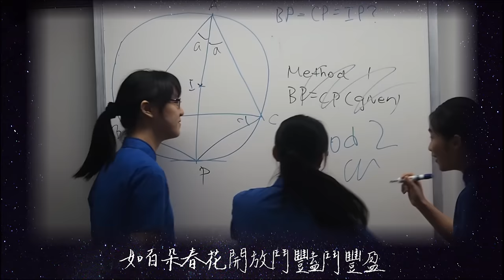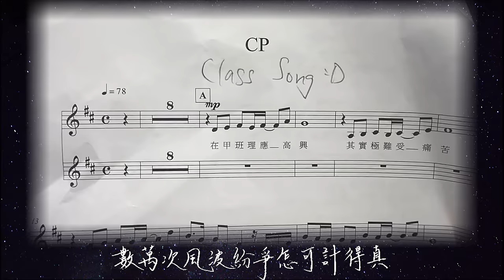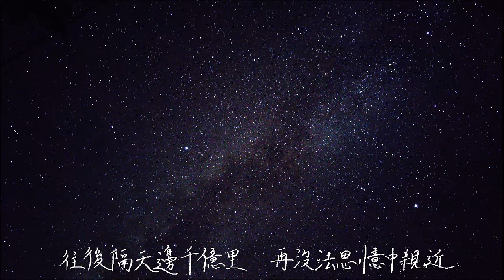2015-16 5A CP class song video